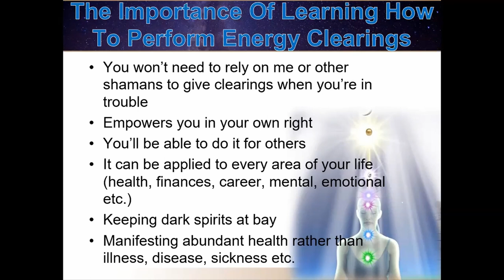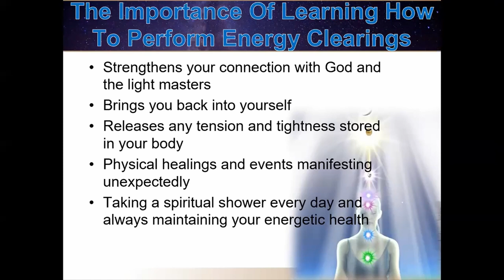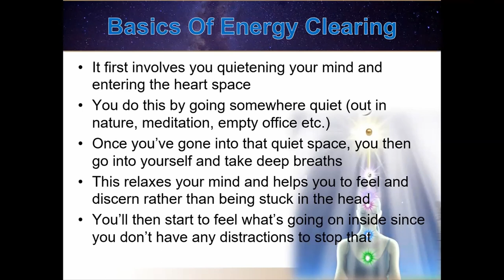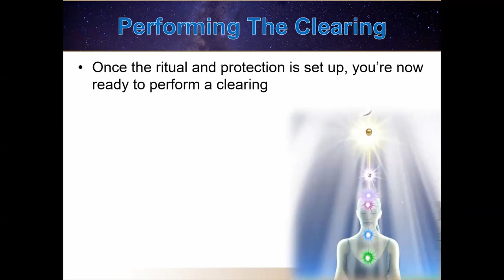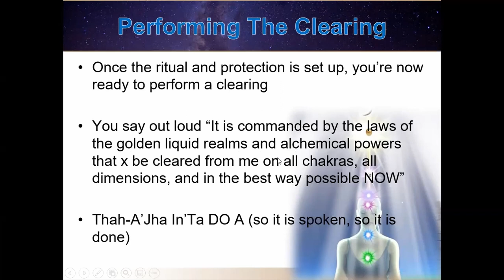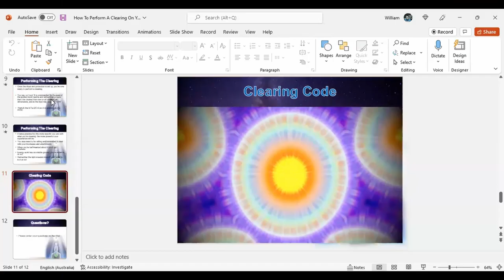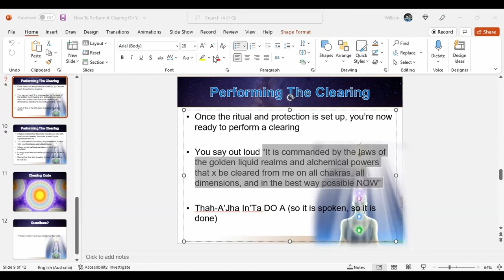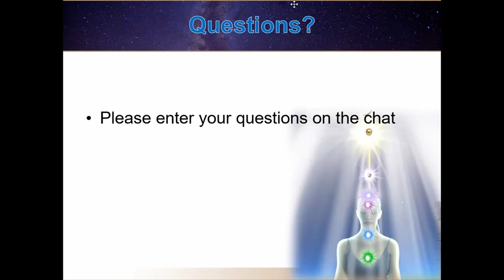How To Perform A Clearing On Yourself | The Awakening Within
In this session, William will be teaching you the basics of energy work and how you can use these principles to clear yourself.